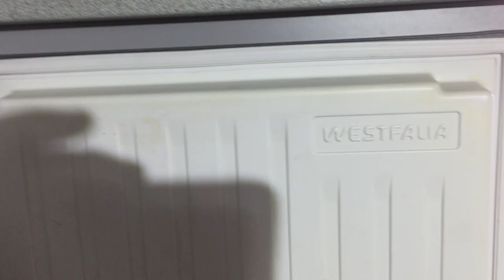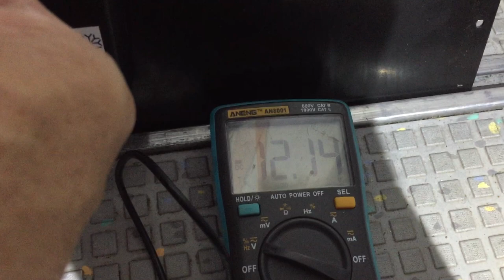VW T4 California Wohnmobil Kühlbox 12 Volt Lüfter defekt kühlt nicht